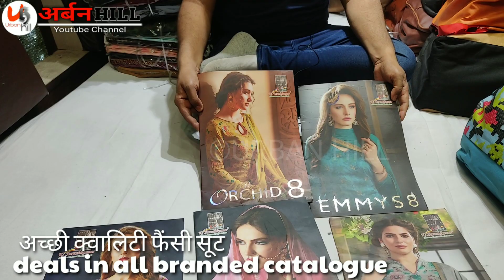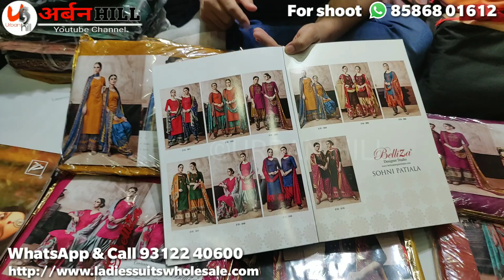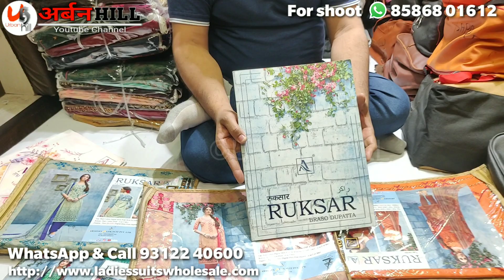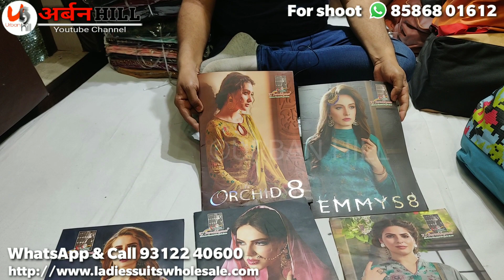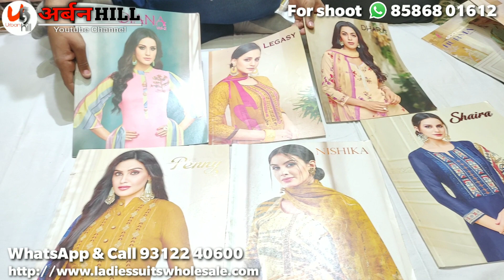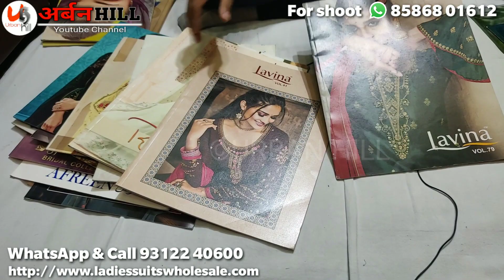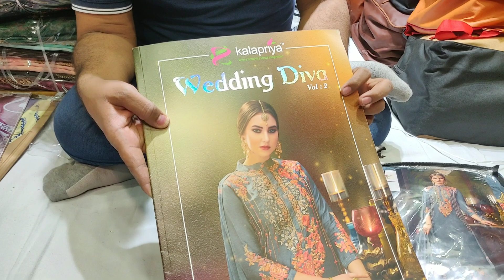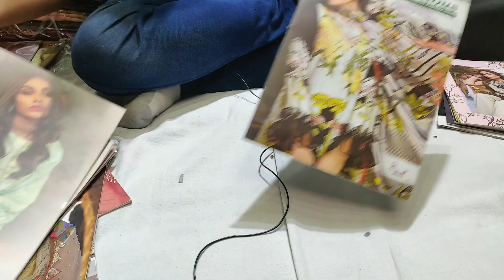खरिदे सबसे सस्ते फैंसी सूट घर बैठे catlog suit designer suit partywear suit urban hill delhi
डिस्क्लेमर : गारमेंट मार्किट,जेवेलरीऔर आदि की दुकानों के वीडियो  बनाने का हमारा उद्देश्य सिर्फ इतना है की हम मार्केट की जानकारी आप तक पहुंचा सके. दुकानदार आपको क्या प्राइस देते है या किसीसे आपका क्या व्यव्हार होता है उसके बारे में हमें कुछ जानकारी नहीं होती. हम दुकान पे जाके सिर्फ वीडियो शूट करते है और आम लोगो तक जानकारिया पहुंचाते है. कृपया किसी से भी व्यापार करने से पहले उसके बारे में अच्छे से जांच पड़ताल करिये और अपने स्वविवेक का इस्तेमाल कीजिये. हमारा काम सिर्फ लोगो को मार्किट दिखाना है. कृपया अपनी जोखिम पर व्यापार कीजिये. धन्यवाद्.(अर्बन हिल यूट्यूब चैनल)

Standard Embroidery

688/3, Katra Neel, Chandni Chowk, Delhi-110006 (INDIA)

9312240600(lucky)